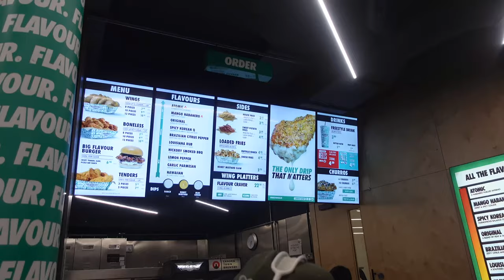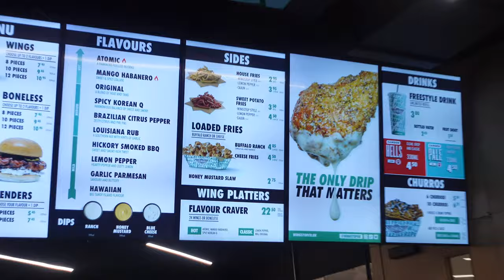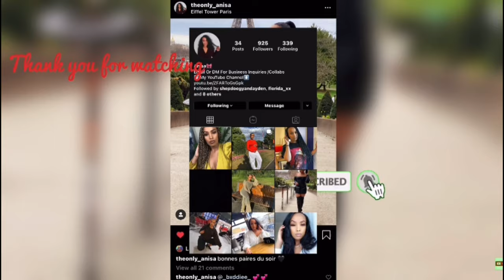VLOG :BEDROOM UPDATES+ SELFRIDGES SHOPPING + TRING WINGSTOP FOR THE FIRST TIME & MORE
Hi babes , welcome back to my channel if you enjoyed todays vlog make sure too subscribe for more future videos and thank you for the those who keeps coming back for more videos love you guys I reallyy appreciate the support and if you are a new subescriber hello there join the family you wont get bored I promise 💗

Mahamedanab00gmail.com